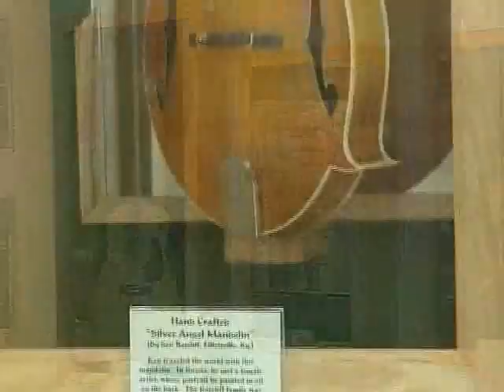Mountain Arts Center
2010 Governor's Awards in the Arts presented by the Kentucky Arts Council.  Government Award Recipient - Mountain Arts Center.